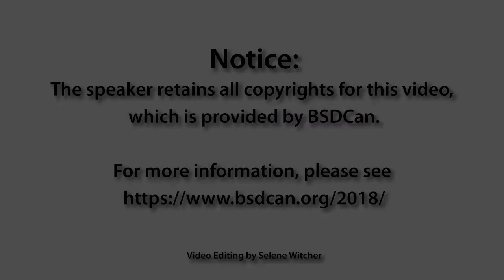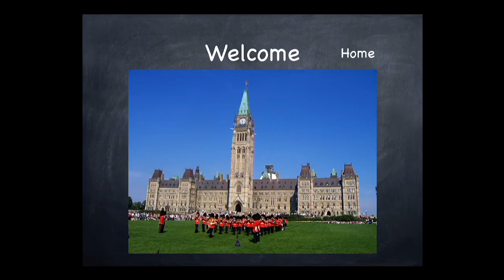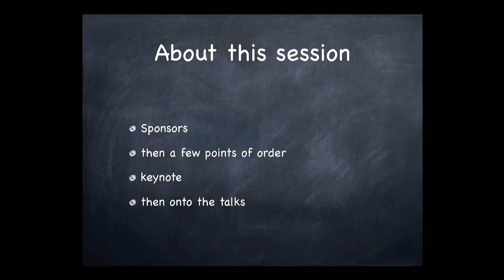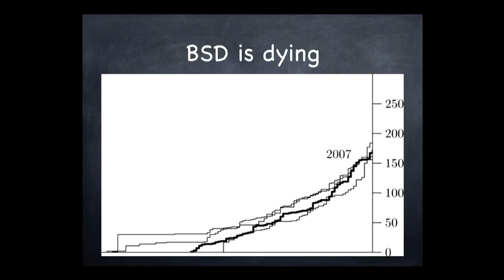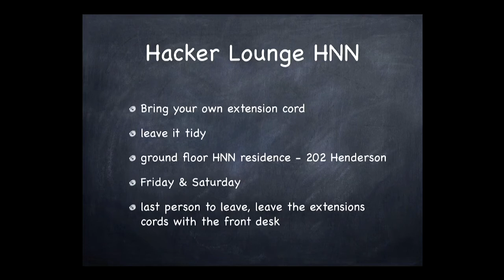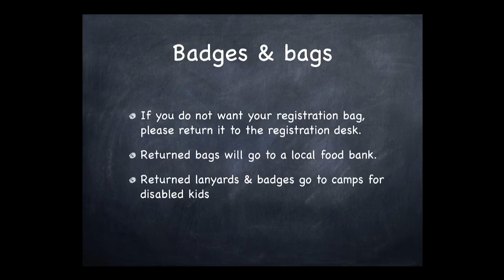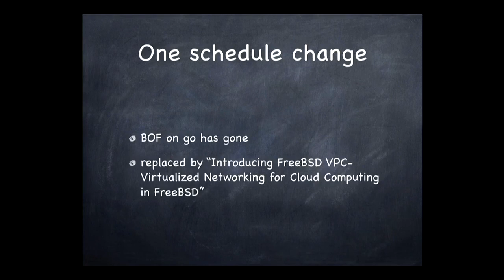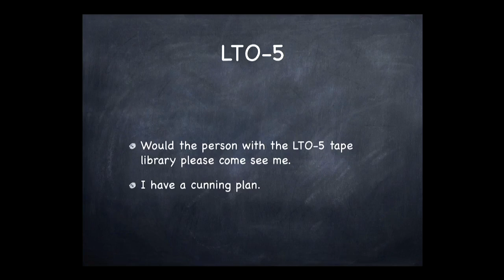Dan Langille: BSDCan 2018 Opening -- BSDCan 2018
The opening ceremony of BSDCan 2018